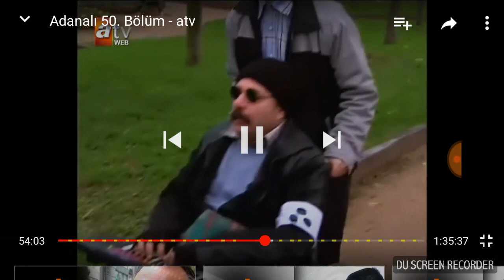Adanalı Yavuz Leblebi Tasa koydum türkü komik video izle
İzlemesi keyifli video

İzleyen herkez için Teşekkürler.